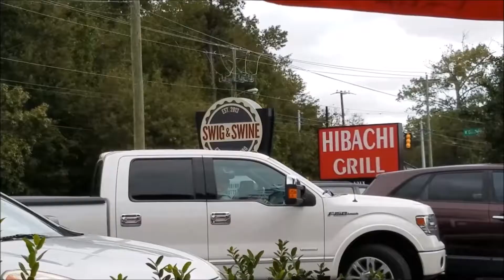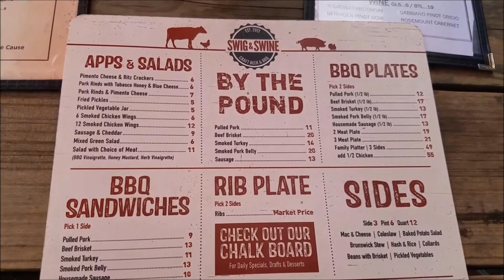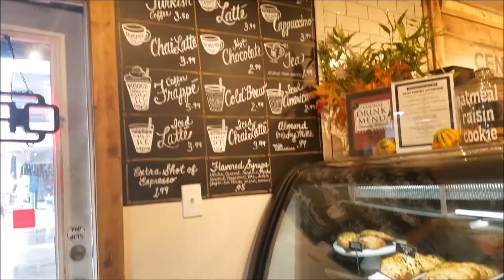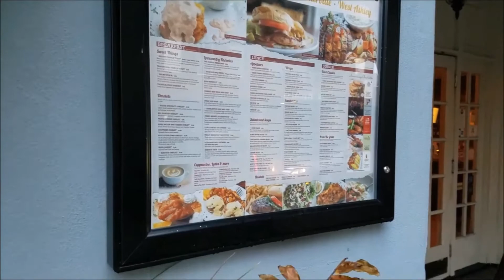BEACH VLOG : PT 2 | DOWNTOWN CHARLESTON, BBQ, RAINY DAY| AMWF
Hey everyone!! Welcome back! Here's part 2 of our Beach trip Vlog! We started at the beach, had lunch then explored downtown some! It rained most of that day and we weren't feeling 100% so It's was a pretty chill day. As always, Thank you guys for supporting and watching our videos! Let us know what kind of video you want to see from us next!!! ❤️